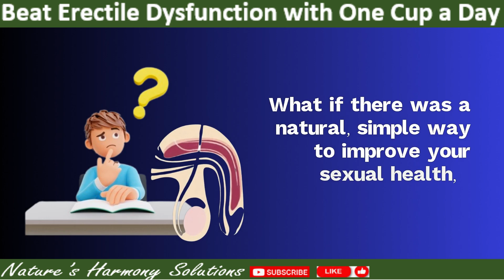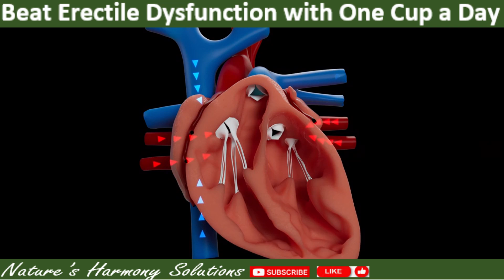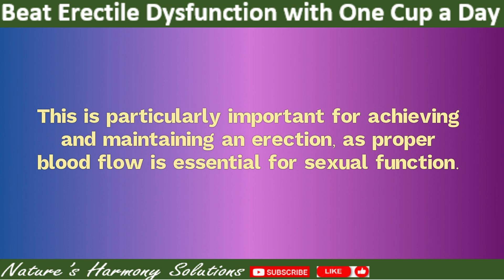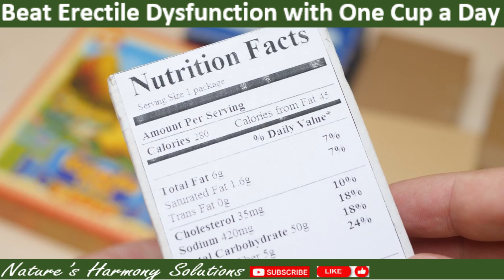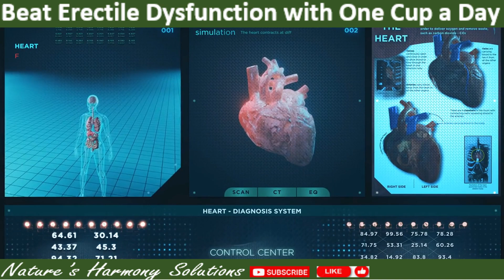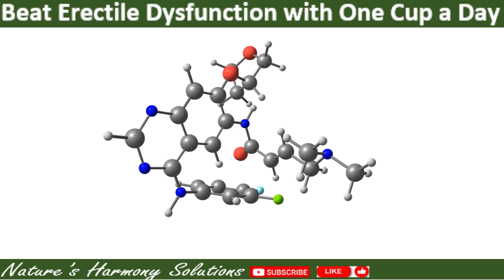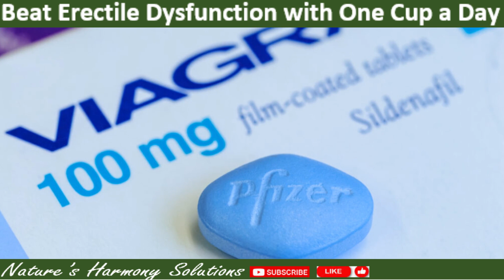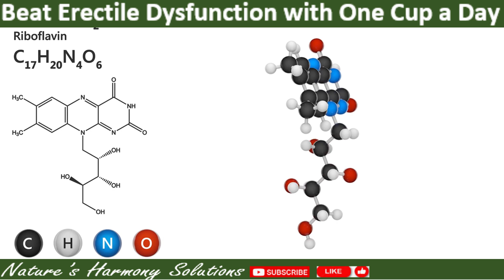Natural Viagra: Drink ONE CUP Every Morning for Erectile Dysfunction (ED)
In today's enlightening video, we're diving into a natural approach to tackle a topic that many find difficult to discuss: erectile dysfunction (ED). If you or someone you know is seeking effective, natural methods to restore vitality and enhance performance, you’re in the right place!

Join us as we reveal the incredible benefits of incorporating one special drink into your morning routine. Packed with potent nutrients and healing properties, this beverage serves as a fantastic natural remedy for erectile dysfunction and can play a significant role in your overall wellness journey.

Did you know that certain foods and drinks can act as powerful allies in reversing erectile dysfunction? We'll explore the deep connection between what you consume and your sexual health. Discover how specific ingredients found in nature, ranging from herbs to healthy foods, can help you reclaim your confidence and invigorate your life.

Erectile dysfunction can stem from various causes, including physical and emotional factors. By making informed choices about your diet, including incorporating this top drink for erectile dysfunction, you can take proactive steps towards a healthier lifestyle. Not only is this drink effective in treating ED, but it also contributes to your overall well-being, complements a clean eating regimen, and enhances mental health by fostering a positive outlook.

In this video, we’ll guide you through straightforward recipes and healthy drinks that can support your journey. We’ll also share wellness tips and insights on the best combinations of medicinal herbs and healing foods that work synergistically to boost your body’s natural abilities. We’ll introduce you to alternative health practices that include natural medicine and home remedies to create a harmonic balance in your health.

But it doesn't stop at just one drink! We’ll discuss various tools and exercises that can further aid in the treatment for erectile dysfunction. Learn about lifestyle adjustments that can complement this beverage, improve your energy levels, and enhance your overall vitality.

Throughout the video, we emphasize the importance of a holistic approach to health. From understanding what erectile dysfunction truly is to discovering natural cures and remedies, we aim to empower you with knowledge that can lead to lasting improvements.

So, whether you’re searching for an erectile dysfunction cure or simply looking to enhance your health through nutritious choices, this video is packed with valuable information tailored just for you. You won’t want to miss it!

Together, let’s embrace a healthier lifestyle and foster natural solutions for our well-being!

Remember, small changes can lead to significant improvements. Let’s take that first step together with this amazing drink for enhancing both your health and confidence. Cheers to a healthier you!